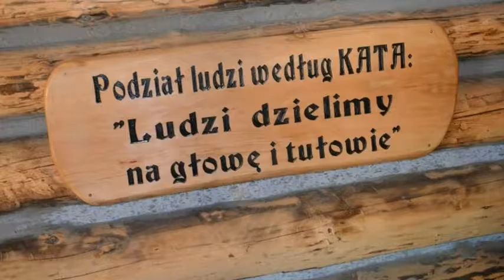WYCIECZKA SZKOLNA - ZŁOTY STOK